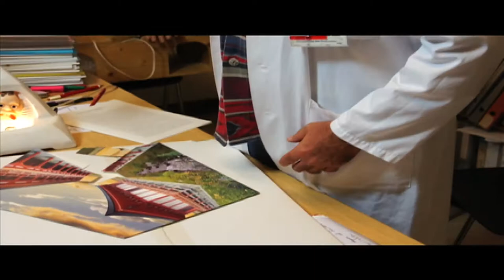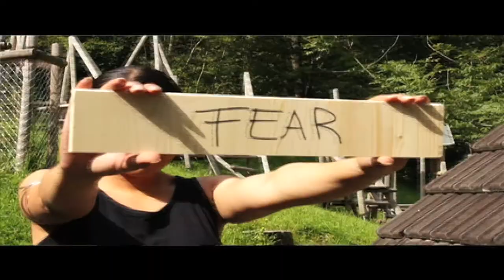Susan Elsa's Debut Short MUSIC FILM - "WOMEN OF THE WORLD"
The real and ONLY IsIs is back as Egyptian Susan Elsa- with her first honest and completely independent Short Music Film! Starring Special Guest Dr. Peter Brugger as himself (Google for more Info on Scientist Dr. Brugger and his work), Susan Elsa presents her Debut Dance Music Clip dedicated to ALL the WOMEN OF THE WORLD.

Ready to start her Career Step by Step with a new form of Spiritual Entertainment developed in 7 Years, Susan Elsa takes Pop Music back to Honesty and Magic. Presented to you by Mystery Garden Productions, 100 % Karma-free Business, 100% creative Art. The Song WOMEN OF THE WORLD was released officially on 29th August 2011 and can be downloaded Online Worldwide, including a Special One-Take Studio Freestyle in a Dance Version. (All the Material, new Clothes Designs, Stories and Intellectual Property are legally copyrighted by Susan Elsa and Mystery Garden Productions.)

Shortly there will be an edited Version of the Short Film, where you can watch only the Song Clip too!

Love, Light and Fun wishes you,

Mystery Garden Productions